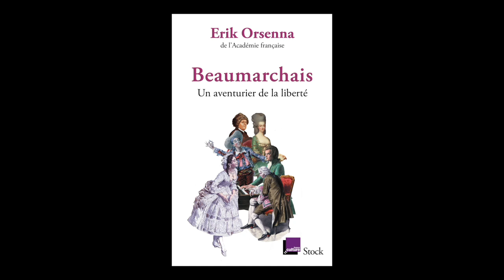Erik Orsenna - Beaumarchais : un aventurier de la liberté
Erik Orsenna vous présente son ouvrage "Beaumarchais : un aventurier de la liberté" aux éditions Stock / France-Culture.
Entretien avec Julien Rousset, Sud-Ouest.